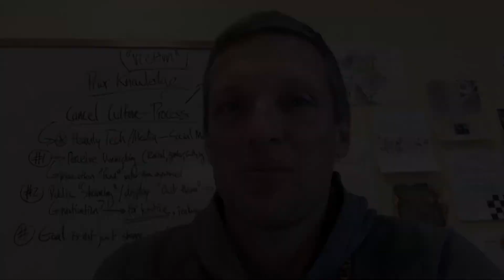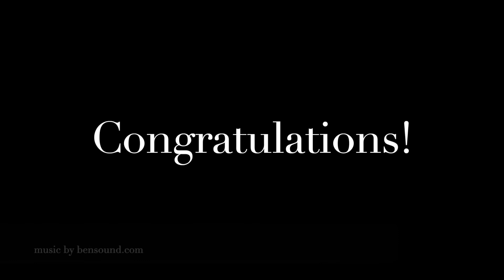TAMS Q1 Recognition Awards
Check out the Quarter 1 Recognition Awards for TA Middle School!